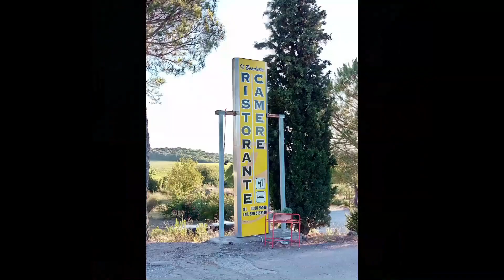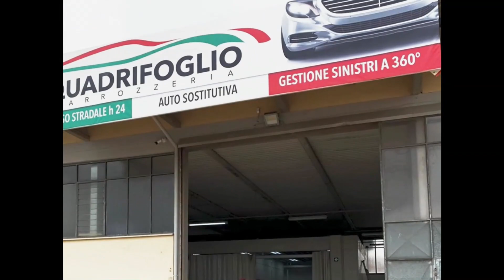Manuele Mori racconta il “suo” Pogacar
Manuele Mori, il direttore sportivo dell'UAE Teams Emirates, ha accompagnato Tadej Pogacar nel suo glorioso esordio stagionale sulle strade spagnole.
Approfittando della disponibilità del tecnico spagnola sono emersi aneddoti interessanti, ma anche la grande compattezza e l'ottimo spirito di squadra che si vive all'interno della compagine emiratina.
C'è mancato poco infatti che alla Vuelta Andalucia la squadra del team manager Mauro Gianetti non riuscisse a ottenere 5 vittorie su 5 tappe disponibile.
C'è voluto infatti un Omar Fraile particolarmente ispirato nell'ultima tappa e un Alessandro Covi forse un po' troppo frenetico per veder sfumare in extremis questa opportunità.
Resta il fatto che Pogacar a parte, l'UAE Teams Emirates, attualmente impegnato in quel contesto viene considerata la "corsa di casa" (l'UAE Tour), cercherà gloria (con Mori e marcato sull'ammiraglia) sabato prossimo in Belgio, dov'è in programma l'Omloop Het Nieuwsblad.